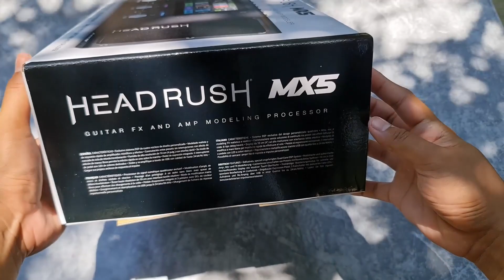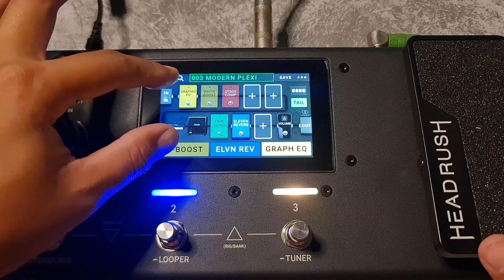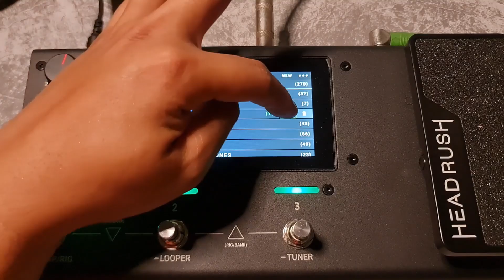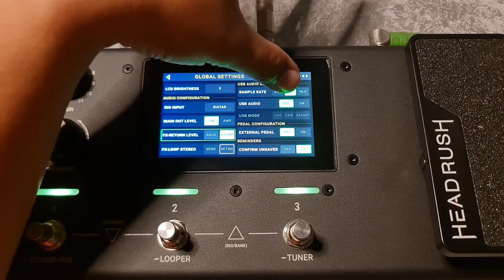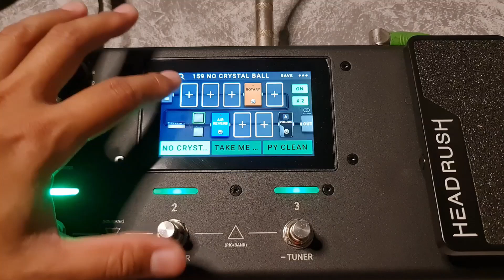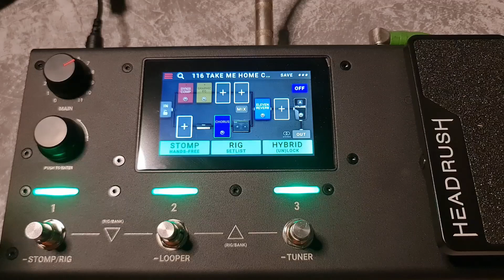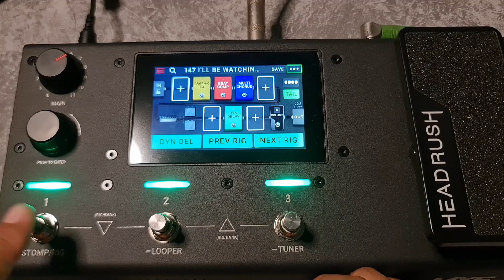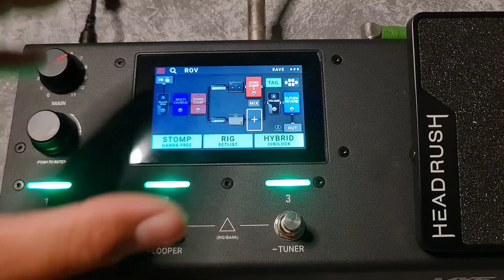HEADRUSH​ MX5 UNBOX and REVIEW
Unbox   00:00
ความเป็นมา Mx 5  04:53
       - เวลาเปิดเครื่อง  05:24
       -  อธิบายปุ่มต่างๆ  05:51
[[การทำงาน]]
RIG คืออะไร  06:43            {การหา RIG - SETLISTS 10:10}
        -ALL RIG คือ  07:05

SETLISTS  คืออะไร  07:46  (เราสามารถสร้าง setlists เลยก็ได้นะครับ แต่ในคลิปผมจะไม่ได้พูดถึงไว้)

การสร้าง New RIG  10:49
   - อธิบาย input-output       - global setting 12:22 (สำคัญ)**
   - Mono  Stereo 14:34      -  อธิบาย Chain  15:35
[[เจาะโหมดการทำงาน 3 โหมด]]  19:48
1)  Stomp  20:01
         - hands free  22:08
         - hardware assign stomp mode 23:56

2)  RIG  25:15

3)  HYBRIDE  25:30

SETUP PEDAL  27:10